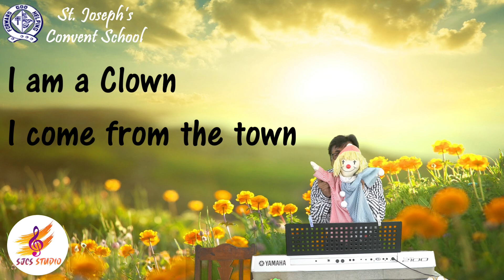Kids Jingle | I Am A Clown | Sir Alfred Nelson | SJC School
Kids Jingle 'I Am A Clown' by Sir Alfred Nelson.